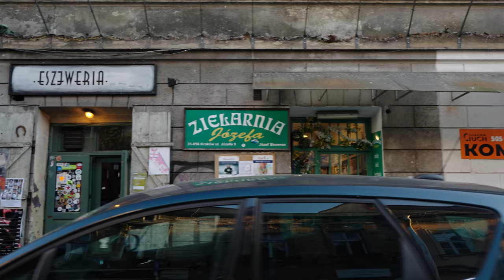Hot Spots sponsored by GLO™ - Kraków ft. Maciek Musiał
Znają się od lat, ale na wspólną podróż zdecydowali się po raz pierwszy. Maciek Musiał zabiera Kędziora w niezapomnianą wycieczkę po mieście polskich królów. Przed Wami Kraków i ostatnia destynacja w ramach akcji Hotspots sponsored by GLO. Co łączy Kędziora z wydziałami aktorskimi kilku polskich uczelni, a co Maćka z Krakowem, gdzie zjeść najlepszą pizzę w drodze na teatralną premierę i czego szukać na Kazimierzu - po odpowiedzi zapraszamy do najnowszego odcinka!

Sponsorem wycieczki jest GLO